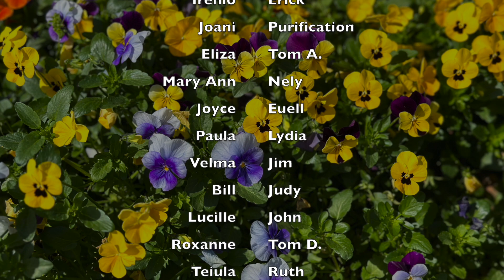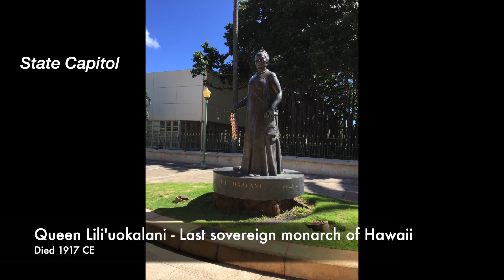Fr Moki's Chicken Chat 4-25-24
Alleluia, Christ is Risen!  The Lord is risen indeed!  Alleluia!  We would love for you to join us for  Fr. Moki Hino's video message to the congregation of Good Shepherd Episcopal Church in Wailuku, Maui!  In the special "tour" this week, we get a peek at one of Fr. Moki's outside interests - making Lego sets!